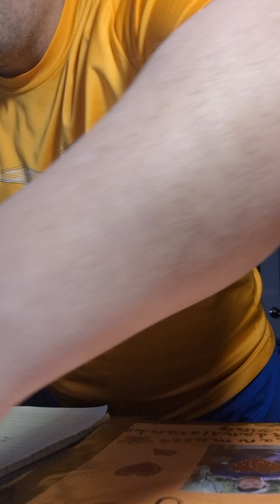Jordan singing anywhere for you by banners